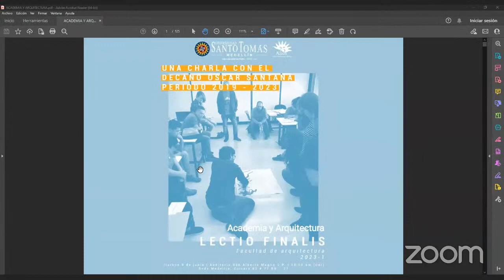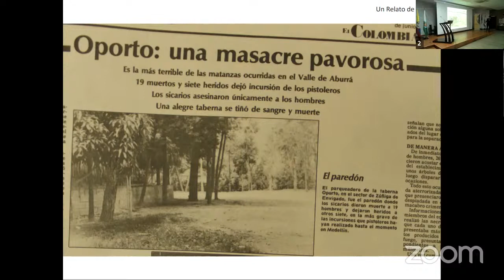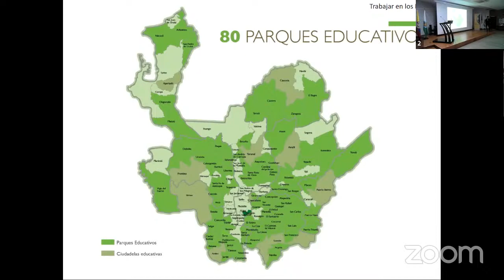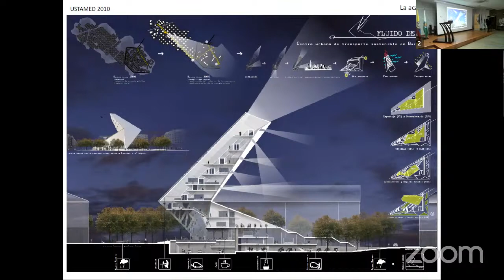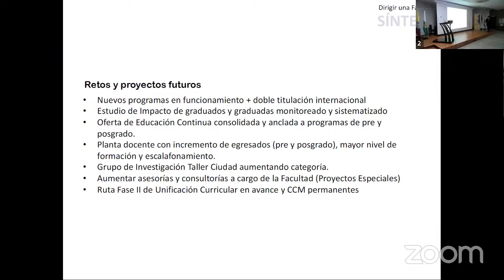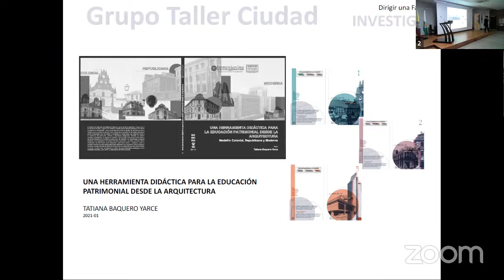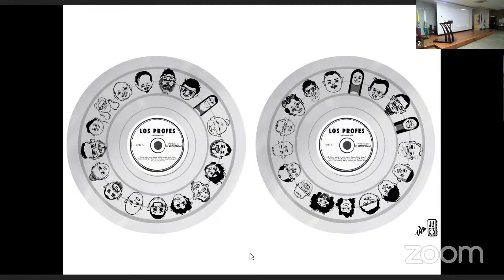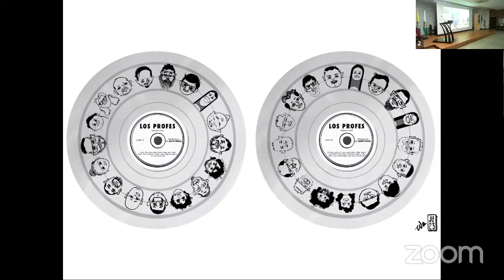LECTIO FINALIS 2023-1. Arquitectura y academia